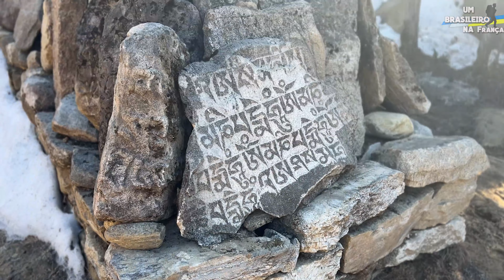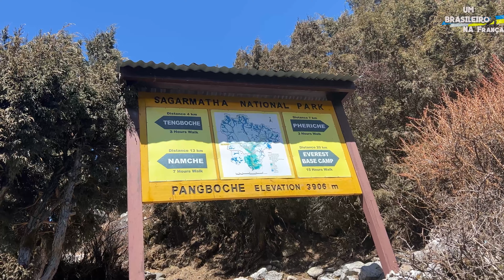Acampamento Base do Everest- Mosteiro de Pangboche (o mais antigo da região do Everest) PARTE: 8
Acompanhe essa série de vídeos sensacionais dessa minha incrível aventura pelo Everest.

Será uma linda jornada até o acampamento base da montanha mais alta do mundo.

Você não vai se arrepender!.

Follow this series of sensational videos of my incredible adventure on Everest.

It will be a beautiful journey to base camp 1 of the highest mountain in the world.